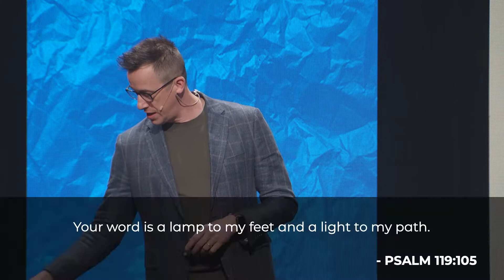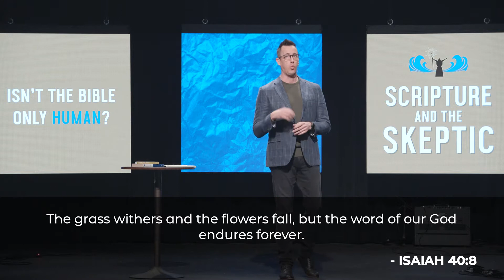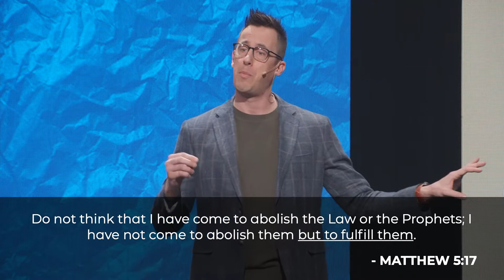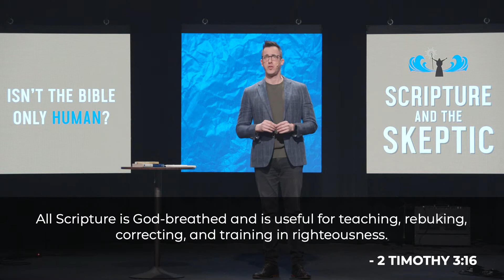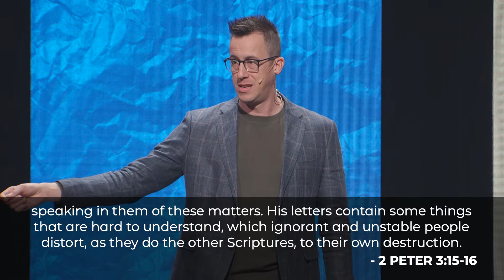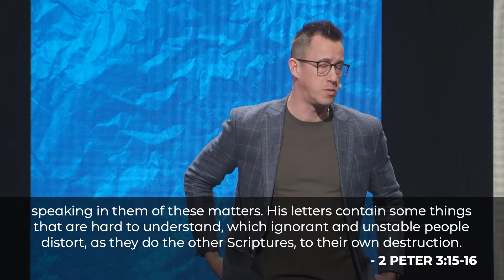Isn't the Bible Only Human? (Scripture And the Skeptic - Pt 1)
The Bible is the best-selling, most widely read, and most quoted book in history. It is also misunderstood, misquoted, and fiercely debated. If, as Christians believe, the Bible is the Word of God, why is it so complex and difficult to interpret in parts, yet simple enough for even children to understand in others?

Join The Story Church for eight weeks as we dig into Pastor Eric Huffman’s new book “Scripture and the Skeptic".